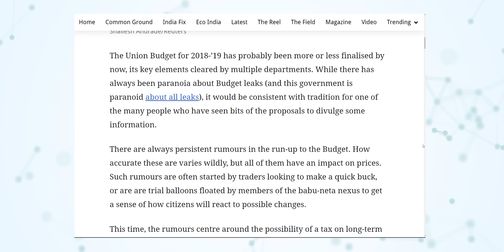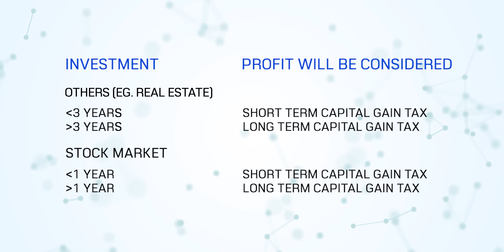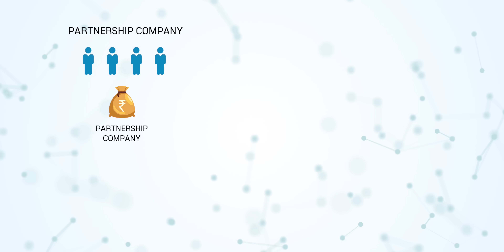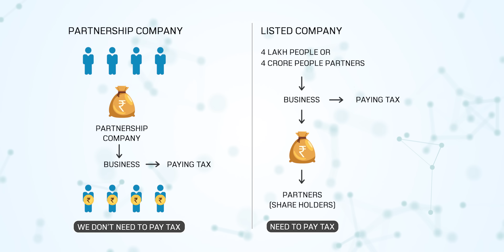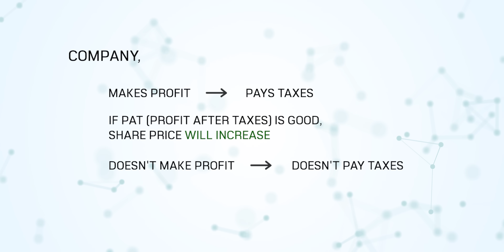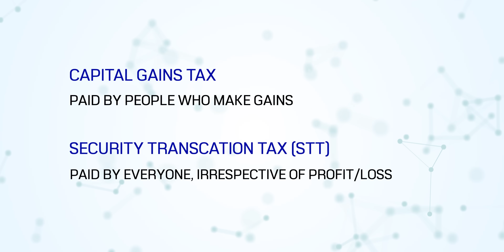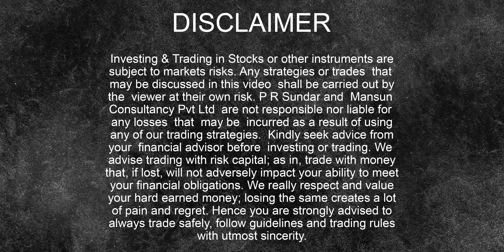BUDGET 2023: Abolish These UNFAIR Taxes!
(Minimum Capital: Rs.2 Crores)

Beat made by Chuki Beats